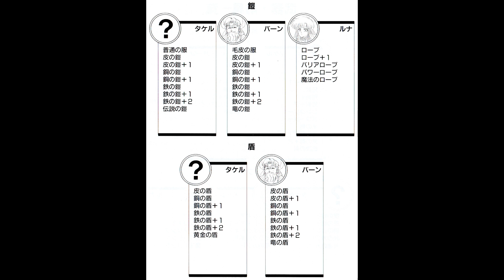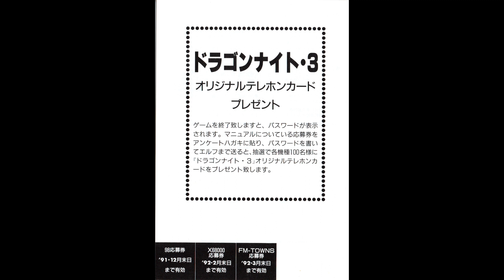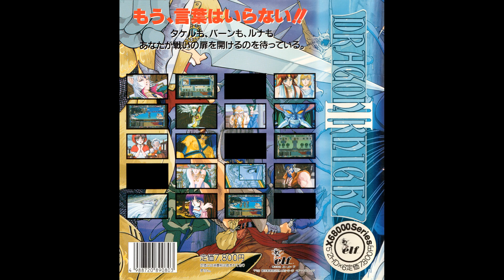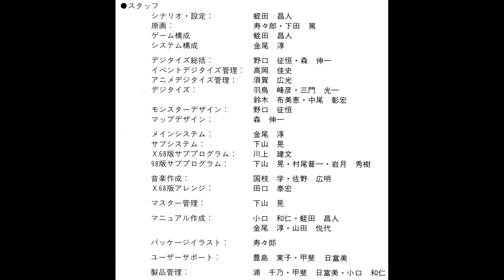[X68K] Dragon Knight 3 OST Boost Mix / ドラゴンナイトIII BGM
I could not help it and ended up remixing a particular song (the boss battle song) with some special tricks. Also would love to do DOS, PC-98 and PC Engine versions...so many things to do!

Dragon Knight 3 "Knights of Xentar" (ドラゴンナイト 3) / elf
Composers: Manabu Kunieda (国枝学) / Hiyoaki Sano "HuMI" (佐野広明)
X68K Arrangement: 田口泰宏

00:00 オープニング / Opening
1:12 タイトル / Title
2:24 街 / Town
3:43 N村
5:31 タイソン / Town of Tyson
7:56 ストロベリーフィールズ / Strawberry Fields
9:08 赤ずきん / Little Red Riding Hood's House
9:42 妖精の村 / Fairy Village
11:26 ネコ族の村 / Cat Tribe Village
12:46 フィールド1 / Field 1
14:13 フィールド2 / Field 2
15:32 ダンジョン / Dungeon
17:16 墓場の地下 / Cemetery Basement
18:24 カリスト城内部 / Callisto's Castle
20:09 イヌの洞窟 / Dog Tribe Cave
21:19 メシアの神殿内部 / Temple of the Messiah
23:07 最後の洞窟 / Final Cave
24:32 ダンジョン戦闘 / Dungeon Battle
26:38 フィールド戦闘1 / Field Battle 1
27:42 フィールド戦闘2 / Field Battle 2
28:57 フィールド戦闘3 / Field Battle 3
30:02 ボス戦 / Boss Battle (Full Boost Power Mix)
32:27 最終ボス戦 / Last Boss Battle
33:55 シーン1 / Special Scene 1
34:37 シーン2 / Special Scene 2
35:31 宿屋 / Inn
36:39 道具屋 / Equipment Store
38:01 武器屋 / Weapons Store
39:16 ゲームオーバー / Game Over
41:16 女神のテーマ / Goddess Theme
42:55 女神バイバイ / Goddess
44:56 凱旋 / Theme of the triumphant return
46:33 スタッフ / Staff Roll
48:10 未来 / Future
49:52 ディードのヴーン / Deed's Theme